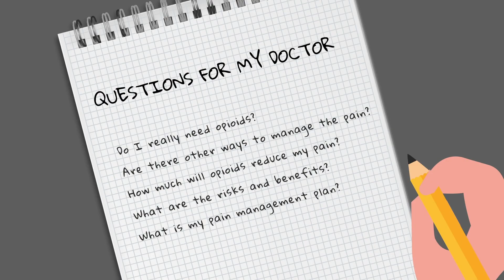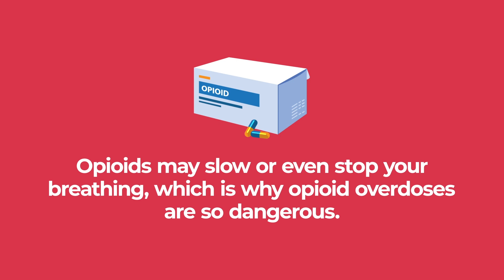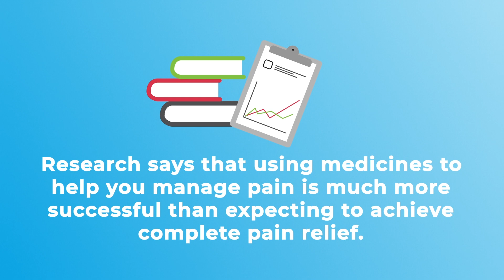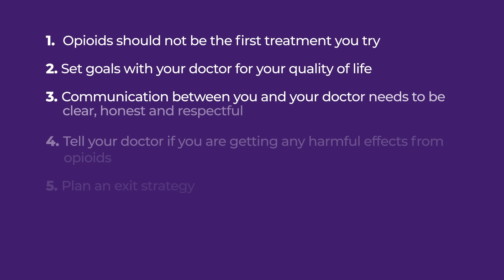Information about opioids and chronic non-cancer pain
If you are thinking about starting an opioid medicine to help with the pain you feel, watch this video to learn some important information.

This animated video from NPS MedicineWise and the Faculty of Pain Medicine of the Australian and New Zealand College of Anaesthetists (ANZCA) provides information to people who may be considering taking opioids for chronic (ongoing) non-cancer pain. Opioids are a class of medicines taken to help reduce pain. They work on the central nervous system to slow down nerve signals between the brain and the body. This can reduce feelings of pain, but opioids may also produce unwanted effects, ranging from constipation to dangerous slowing down of a person’s breathing.

NPS MedicineWise is an independent, not-for-profit and evidence-based organisation that works to improve the way health technologies, medicines and medical tests are prescribed and used.